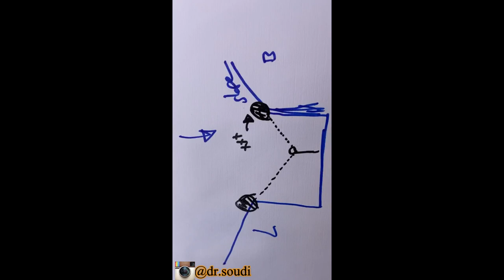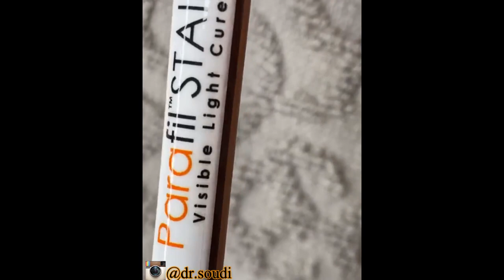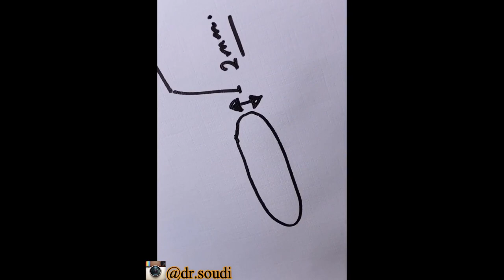how to make a proper posterior Composite restoration (Carving part 2)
in this video; you will see a short introduction about many tips and tricks to make a proper composite restoration that mimic the natural appearance of a tooth.